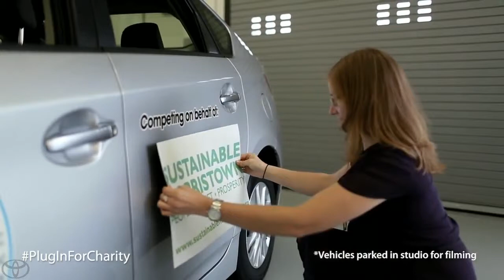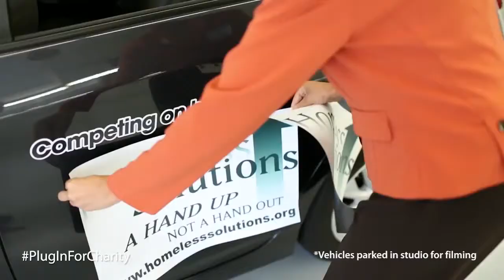Prius Plug in MPG Challenge #4 Toyota Prius